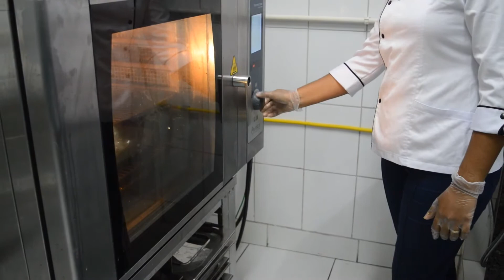RECEITA NATALINA: CHESTER BEM ASSIM 23/12/19